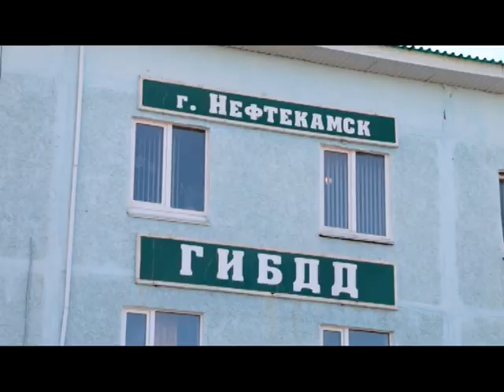Госавтоинспекторы задержали 11 пьяных водителей за неделю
Сотрудники Госавтоинспекции подвели итоги прошлой недели. За семь дней ими было выявлено около пяти ста нарушителей правил дорожного движения. За руль в пьяном состоянии сели 11 водителей. Кроме того на этой неделе проводится операция «Мотоцикл».